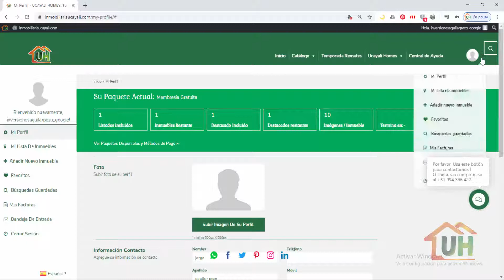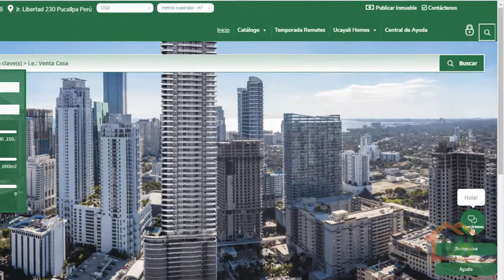IUH - Membresia - ingrese con su cuenta de google cerrada